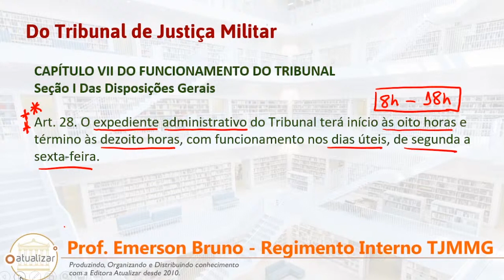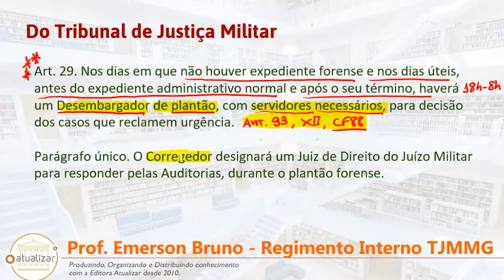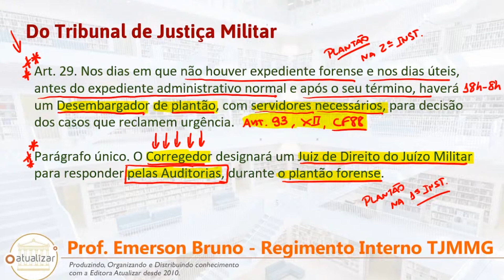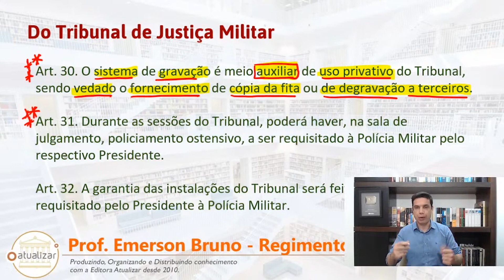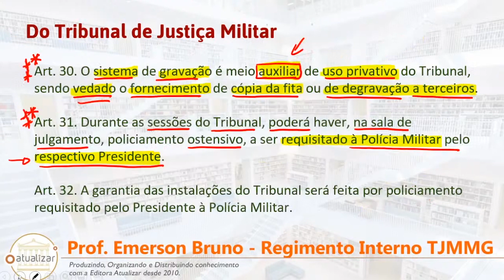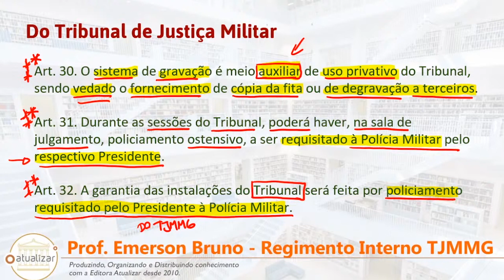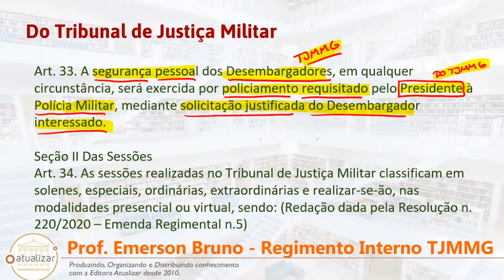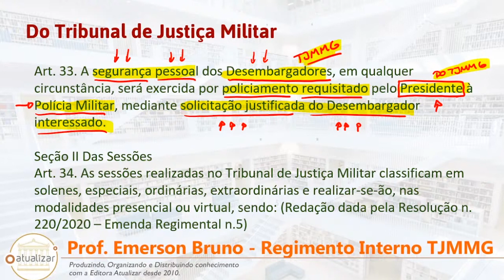RITJMMG - Arts. 28 a 33 (Funcionamento do Tribunal)